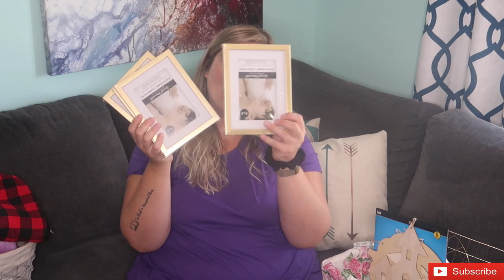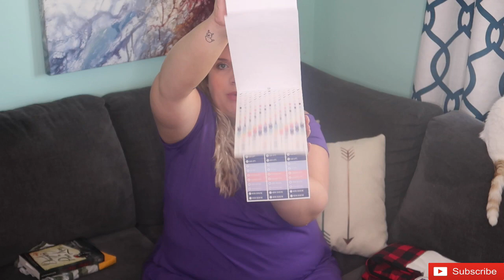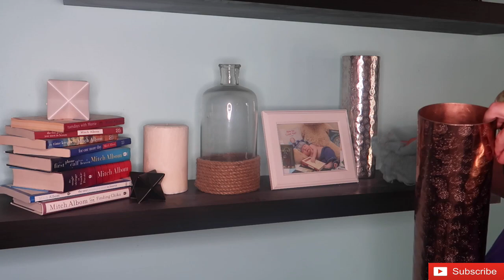ULTIMATE CLEANING AND DECORATING MOTIVATION + SHOPPING HAUL | SHOPPING HAUL 2020 | CLEANING MUSIC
ULTIMATE CLEANING AND DECORATING MOTIVATION + SHOPPING HAUL | SHOPPING HAUL 2020| CLEANING MUSIC  -Hey guys! Today I am giving you a TON of cleaning motivation, as well as doing some decorating, and a HUGE shopping haul! I hope your ready for some major motivation, because today's video is jam packed with it!

// ABOUT ME
Hey guys! My name is Holly and I'm a stay at home mom and home daycare provider in Canada who is trying to improve her life in all aspects! On this channel, we talk about the Law of Attraction, and self improvement along with a ton of cleaning inspiration, cooking videos, and so much more!

*YOUTUBE GEAR:
//RING LIGHT
//ADJUSTABLE PHONE RING LIGHT

*KITCHEN GADGETS:
//KITCHENAID STAND MIXER IN BOYSENBERRY
//KITCHENAID FLEX EDGE BEATER ATTACHMENT
//KITCHENAID POURING SHIELD
//KITCHENAID PASTA PRESS ATTACHMENT
//KITCHENAID DOUGH HOOK ATTACHMENTS
//KITCHENAID FOOD PROCESSOR IN EMPIRE RED

*HEALTH AND BEAUTY PRODUCTS:
//COLLAGEN PEPTIDES POWDER
//NATURE'S BOUNTY HAIR SKIN AND NAILS VITAMINS
//WEBBER NATURALS BIOTIN VITAMINS
//ELIZABETH GRANT 24 COLLAGEN CREAM
//ELIZABETH GRANT COLLAGEN SERUM
//ELIZABETH GRANT TORRICELUMN CREAM
//MARC ANTHONY GROW LONG HAIR MASK
//ELIZABETH GRANT FACE MASKS

*SHOP WITH RAKUTEN AND GET CASH BACK! SIGN UP FOR RAKUTEN WITH MY LINK AND START EARNING CASH BACK ON ALL OF YOUR ONLINE PURCHASES!

//HANG OUT WITH ME OUTSIDE OF YOUTUBE